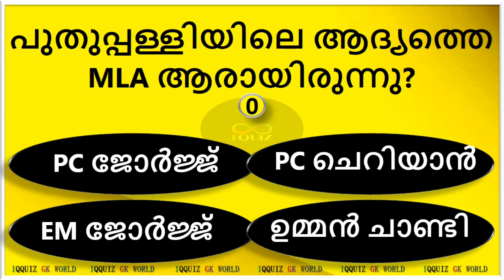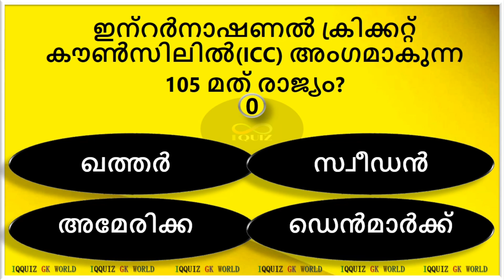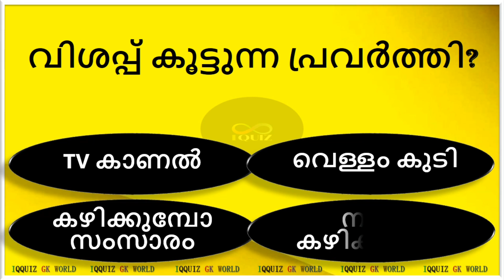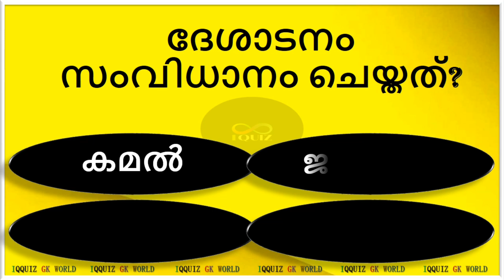പ്രമേഹം കൂടിയാൽ അപകടത്തിലാകുന്നത്?? 15GKMCQ MALAYALAM | PSCGK | IQQUIZ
IQ QUIZ is an Educational Channel dedicated to all GK and Mental Ability seekers. Videos consists of Infinite MCQ model Quiz Questions covered from 👉🏻Health | Biology | Disease | History | Intresting World Gk | Current Affair.

Query Solved :-
GK
Mock Test
Quiz Malayalam
General gk question
psclatestnews  knowledge
പൊതുവിജ്ഞാന ക്വിസ്‌
gk malayalam
republic day quiz
quiz malayalam
Health
History
Geography
Physics
Chemistry
Biology
Information Technology
Arts
Political Science
politics GK
General Knowledge
Malayalam GK
Kerala PSCgk
kerala
malayalam
gk questions malayalam 2022
Indian History
gk
Awards quiz
malayalam cinema
malayalam movie